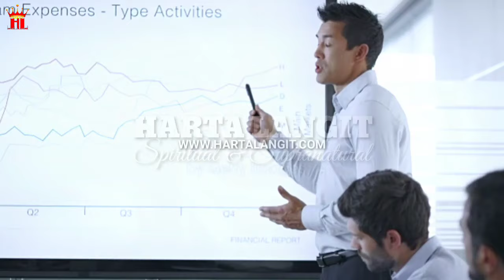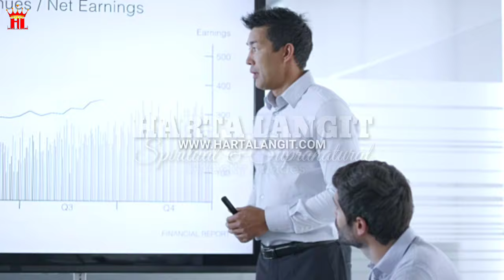Khasiat & Manfaat Batu Lavender Asli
Batu Lavender merupakan salah satu jenis batu akik yang cukup populer dan banyak peminatnya. Batu ini memiliki ciri khas berwarna ungu seperti bunga lavender sehingga terlihat sangat menawan.

Keindahan warnanya itulah yang mambuat batu Lavender disukai oleh banyak orang dan banyak digunakan sebagai perhiasan seperti mata cincin, liontin kalung, gelang atau aksesoris lainnya.

Tapi selain memiliki corak dan warna yang indah, batu akik Lavender juga dipercaya memiliki khasiat dan manfaat tertentu bagi orang yang memakainya.

Banyak yang percaya bahwa batu ini bisa menjadi sarana ketenangan batin. Warna ungunya dapat membawa suasana teduh, nyaman dan menenangkan.

Energinya yang bersifat dingin juga dapat mempengaruhi karakter pemiliknya menjadi lebih sabar dan bijaksana dalam segala hal.

Batu Lavender dipercaya memiliki khasiat untuk meningkatkan aura kewibawaan dan rasa percaya diri. Batu ini juga dipercaya memiliki khasiat untuk pengasihan dan dapat membawa keberuntungan bagi pemiliknya.

Selain dipercaya memiliki khasiat supranatural, batu Lavender juga dipercaya memiliki khasiat untuk menjaga kesehatan tubuh.

Getaran energi positifnya akan membuat peredaran darah menjadi lancar dan meningkatkan daya tahan tubuh, sehingga akan membuat kondisi fisik orang yang memakainya menjadi lebih sehat dan bugar.

Tapi hanya batu Lavender asli saja yang memiliki khasiat, sedangkan batu Lavender palsu tidak memiliki khasiat dan manfaat apaun selain hanya sebagai aksesoris.

Untuk pembahasan lengkap tentang ciri-ciri batu Lavender asli dan palsu serta khasiat, manfaat dan keistimewaan batu Lavender, silahkan tonton videonya sampai selesai.

Untuk informasi lebih lengkap seputar batu akik dan mustika, silahkan kunjungi

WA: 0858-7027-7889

Semoga bermanfaat
Terima kasih